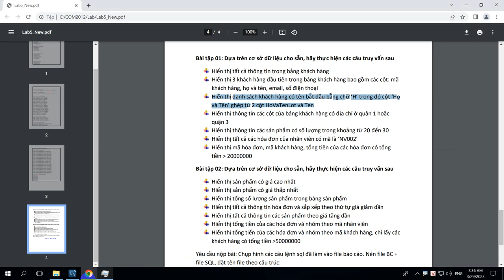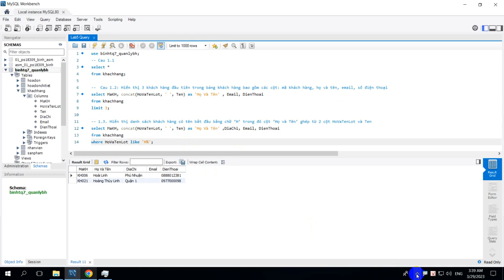COM2012 Lab 5 - 1.3 Hiển thị ds khách hàng có tên bắt đầu bằng chữ ‘H’ trong đó cột ‘Họ và Tên'